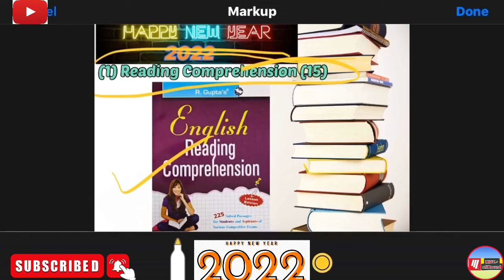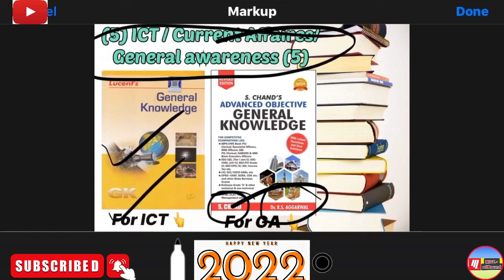CUCET 2022/CUET2022✅CUCET Books Common Aptitude part (A)/SSC/Bank/Railways and other Competition